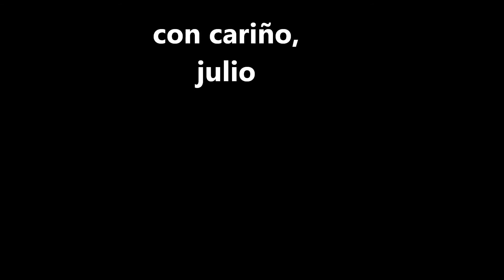Daniel Melero (Descansa en mis brazos)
Hoy, 30 de Abril de 2014, los metereologos anuncian lluvia ... la primera lluvia de otoño.